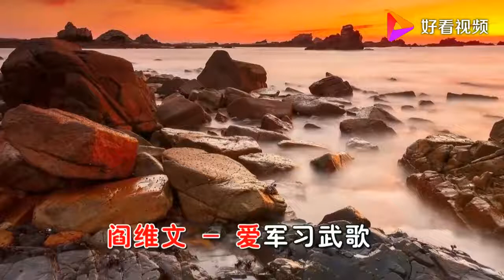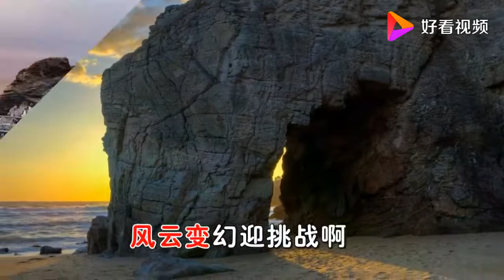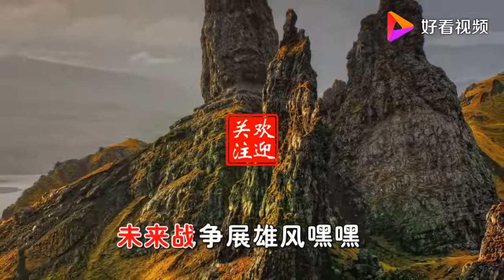阎维文演唱的歌曲《爱军习武歌》超好听！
阎维文演唱的歌曲《爱军习武歌》超好听！,本视频由黄河影音提供,1次播放,好看视频是由百度团队打造的集内涵和颜值于一身的专业短视频聚合平台